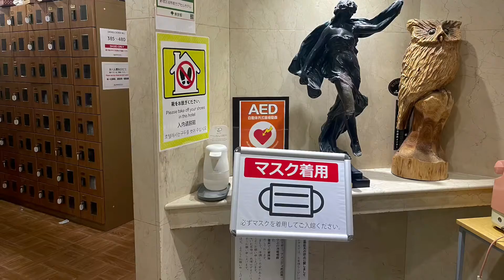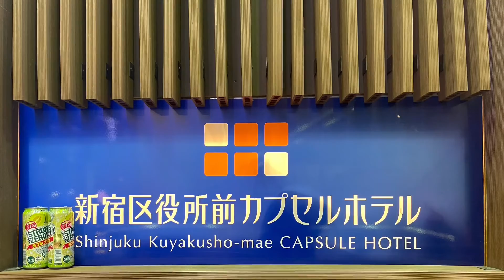【日本旅遊】カプセルホテル2021-12-29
初カプセルに泊まる事にしました。中が結構広い、駅にも近い安くていいなぁと思いました。でもちょっと不安な所があります。[寝る所に壁が1枚書いてる紙が貼ってあります。見た瞬間に少し不安なってしまいました]印象深いです。

第一次住膠囊旅館 覺得很不錯上下舖裡面很寬 意識有好幾間可以讓人家洗 地點在新宿車站的附近很方便